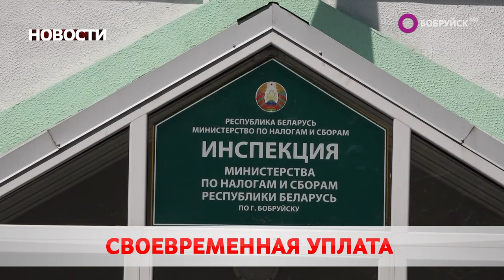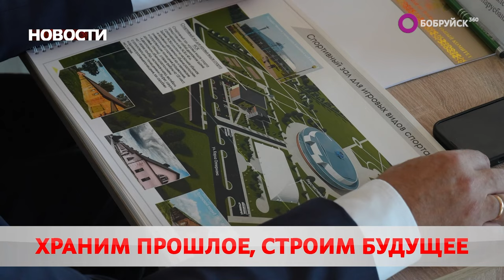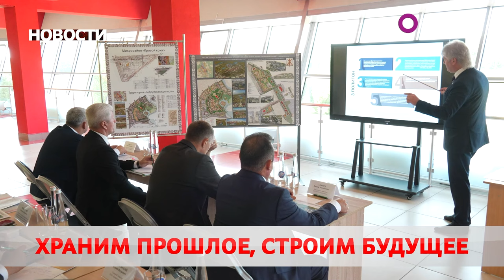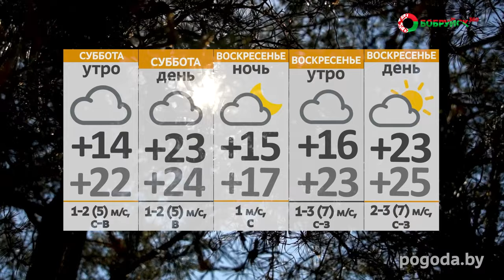НОВОСТИ: Реконструкция Бобруйской крепости, праздник ВДВ и Сил специальных операций, крупное хищение